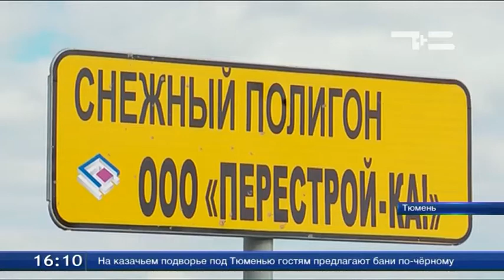Свалка у озера - экологи взяли пробы на анализ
Жители тюменского микрорайона «Тура» возмущены: от полигона для вывоза снега близ озера Песьяное по округе распространяется ужасный запах, территория превратилась в свалку, а стоки, по мнению граждан, загрязняют озеро. И эта ситуация по весне повторяется уже третий год подряд. Хотя полигон официальный, и работает легально. В чём проблема и есть ли экологическая угроза?